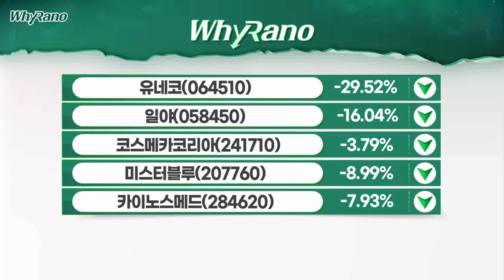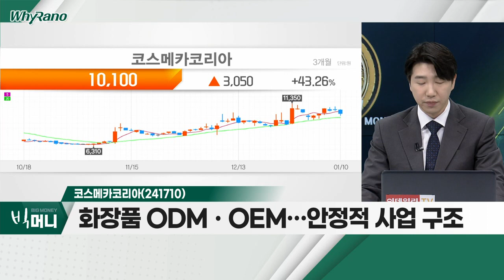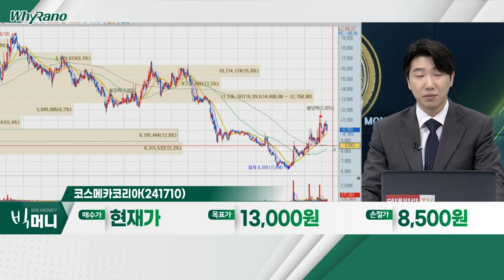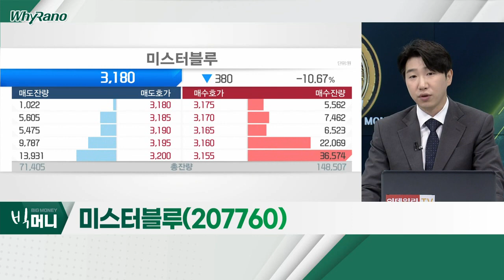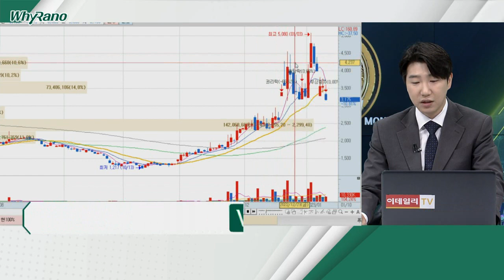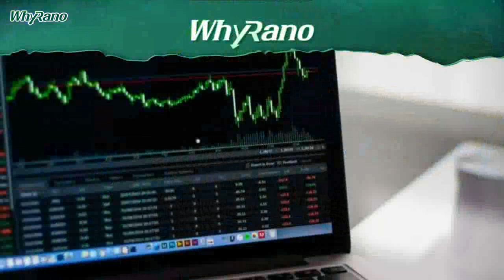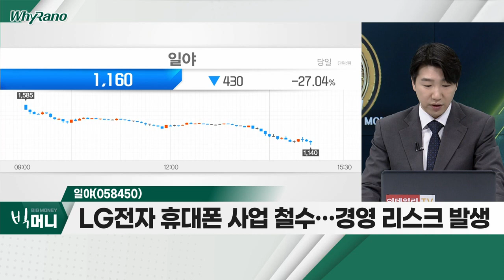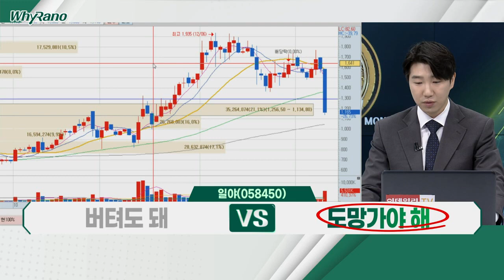코스메카코리아(241710), 미스터블루(207760), 일야(058450)_WhyRaNo (20230110)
- 화장품 ODMㆍOEM… 안정적 사업 구조
- 코로나 영향에 수요 감소ㆍ재고 증가 등 주 원인
- 中 거리두기 완화ㆍ美 재고량 완화 등 재도약 진입

- 국내 유일, 웹툰 자체 제작ㆍ유통 플랫폼
- '재벌집 막내아들' 성과 및 무상증자 이슈에 단기 급등
- 이슈 소멸 및 무상증자 수급 '소화' 필요

일야(058450)
- LG전자 휴대폰 사업 철수… 경영 리스크 발생
- 거래정지 탈피 후 대주주 변경… 사업 정상화 기대감
- 단기 상승에 따른 리스크 관리 필요